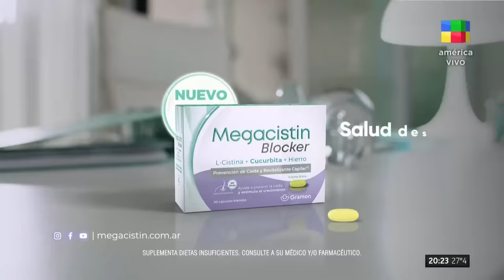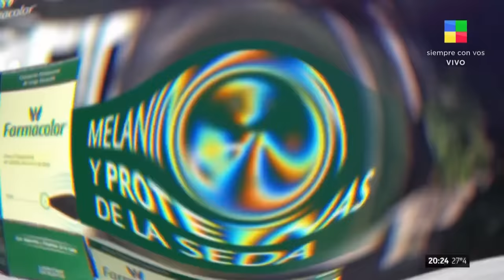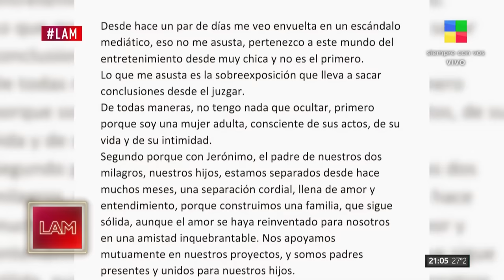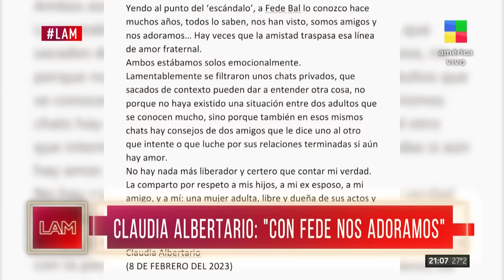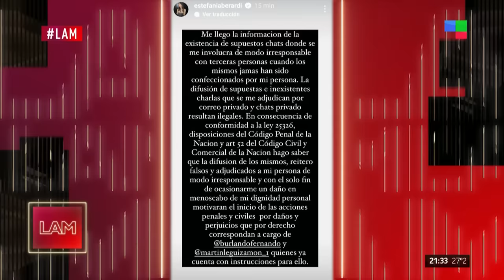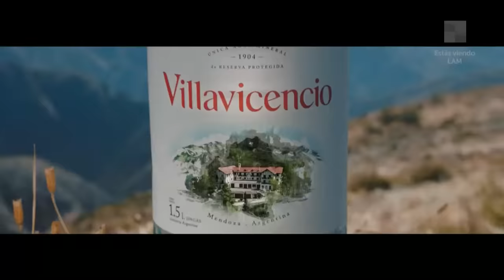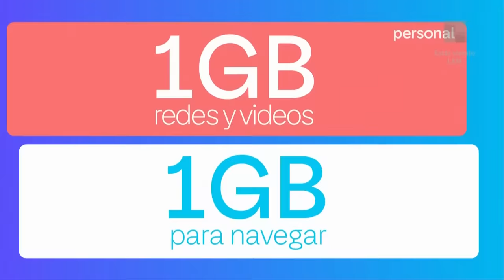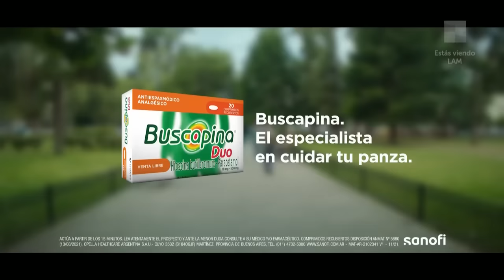La separación de Fede Bal y Sofía + El relato de Flor Moyano - LAM | Programa completo (08/02/23)